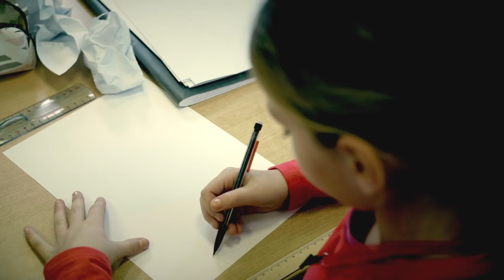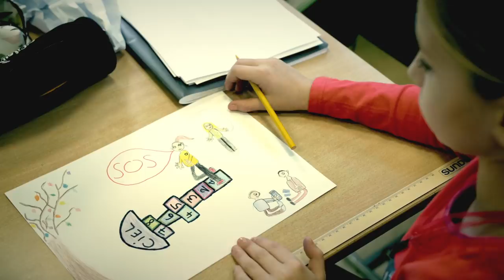Prix NAH 2019 - École Jean Rostand de Dombasle-sur-Meurthe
Lauréat du prix Non au harcèlement 2019 - coup de cœur académique